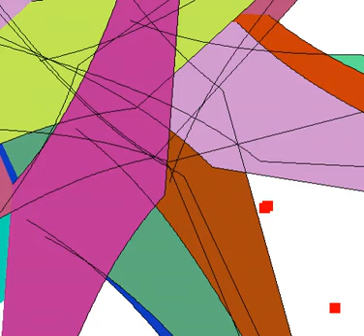114 - Conrad Aiken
The sun distills a golden light,

The sun distills a silence.

White clouds dazzle across the sky:

I walk in the blowing garden

Conrad Aiken